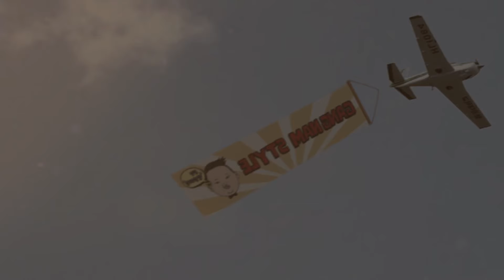PSY - GANGNAM STYLE (OFFICIAL MUSIC VIDEO)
Catchy and hilarious